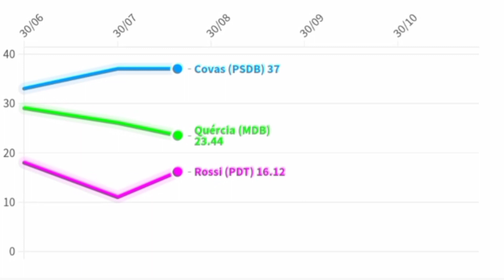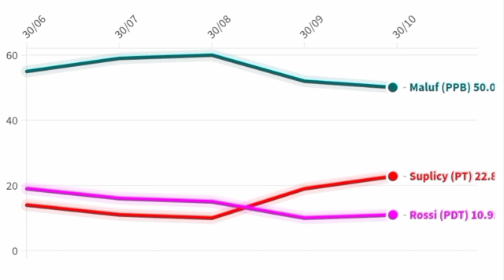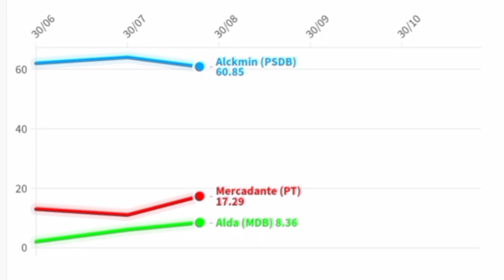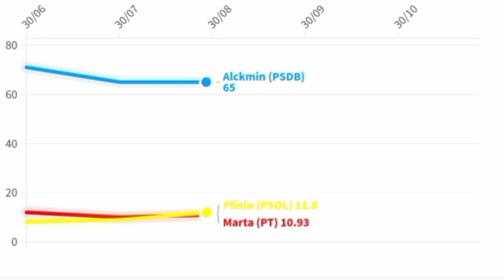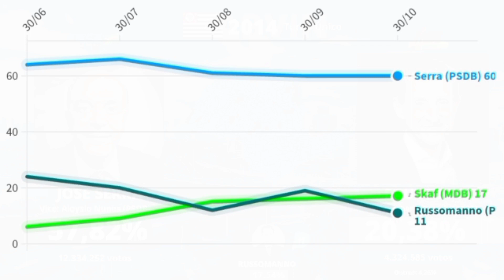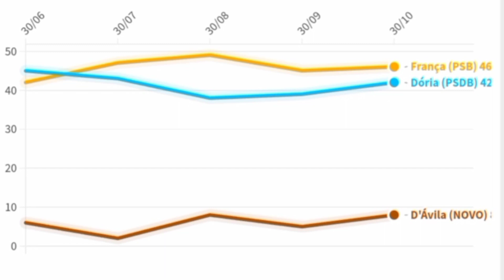Feat @gabvin_ Suposição se o estado de São Paulo fosse um país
Grande projeto com o parceiro @gabvin_